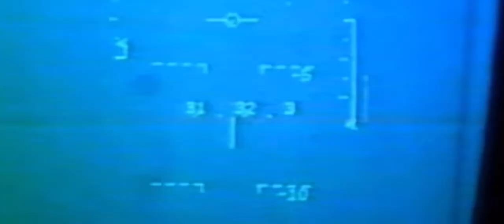Panvia Tornado Edit | Vintage Aviation | Resonance - Home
A short lazy edit with the classic resonance by Home. Hope you enjoyed it!